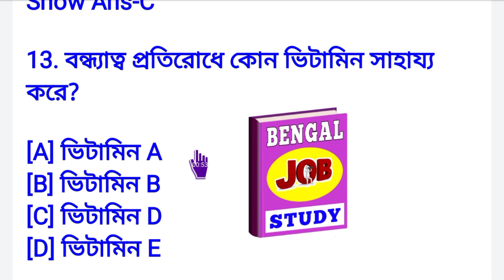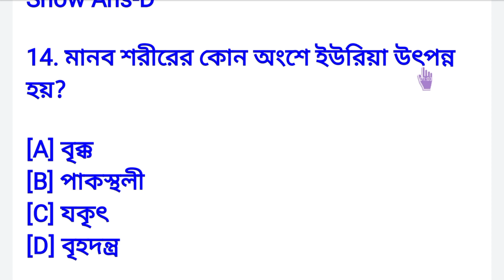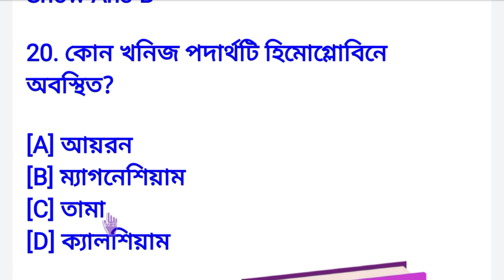LIFE SCIENCE GK IN BENGAL CLASS WBP MISCELLANEOUS ABGARI POLICE EVERYDAY GK CLASS KOLKATA POLICE